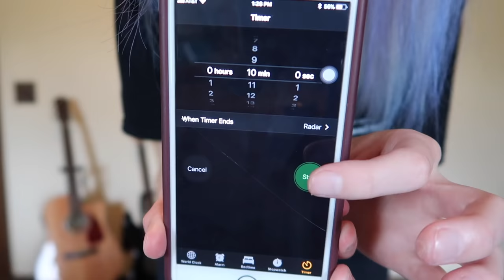Writing a song in 10 minutes!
I thought it would be fun to do a songwriting challenge and see what I could write in 10 minutes!

elisea_e

Big thanks to my patrons who support me and help make these videos possible! Thank you Jake Shapiro, Tom Knackstedt, Jake Gonzalez and Josh Geiple.